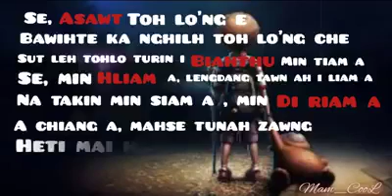hun kha leh chen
ghlsasjk